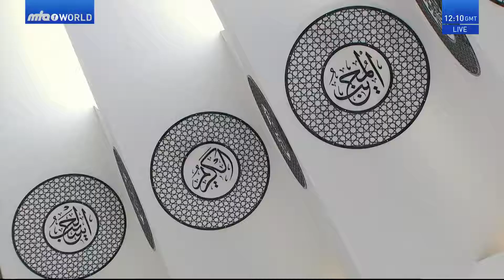жума хутбаси 19.06.2020: Бадр жангида қатнашган саҳобалар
Aҳмадия Мусулмон Жамоатининг Бешинчи Халифаси Ҳазрат Мирзо Масрур Аҳмад (Аллоҳ у зотни азиз ғалабаси ила қўллаб-қувватласин) 2020 йилнинг 19 июнь куни урду тилида қилган жума хутбаларининг ўзбекча таржимаси